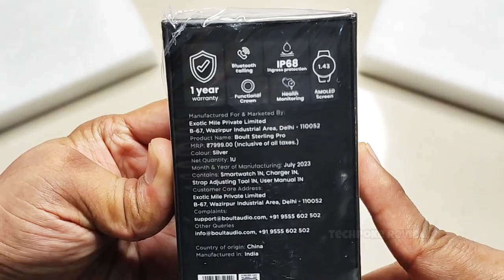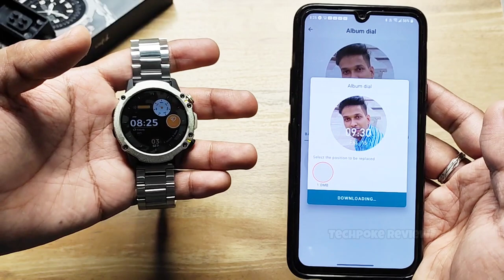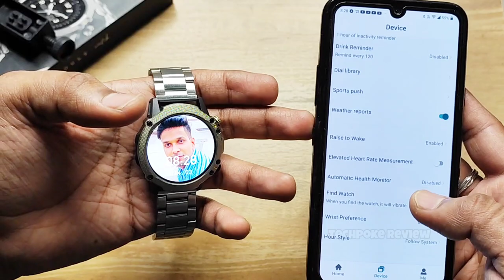boult Sterling Pro 😠 Unboxing & Review | boult smartwatch | boult amoled smart watch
Best buy link here - 🔥
Boult sterling pro

2. register (ad your all details
3. share particular product link or full platform from search bar
4. track your earning (my activity section)

2. register (ad your all details
3. share particular product link or full platform from search bar
4. track your earning (my activity section)

3rd APP (cashkaro) apni purchase pe cashback paao (i made 1000)